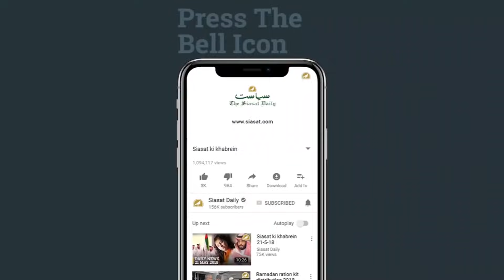Siasat ki khabrein 27th Jan 2019